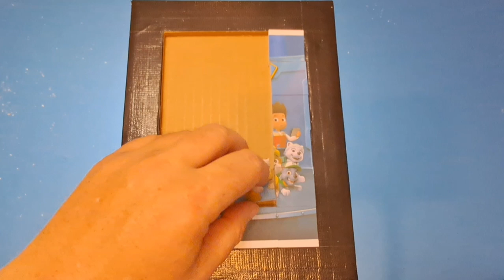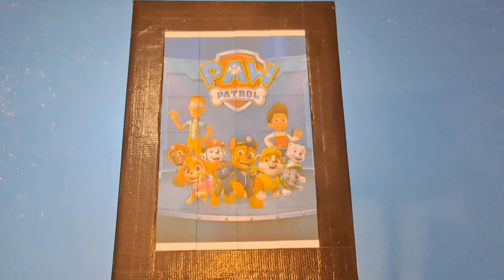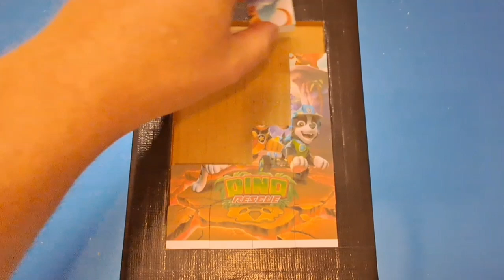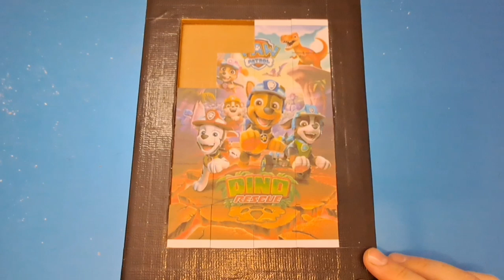3 paw patrol puzzle for kids and toddlers